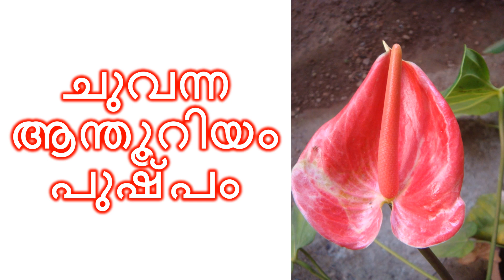ചുവന്ന ആന്തൂറിയം പുഷ്പം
ആന്തൂറിയം ഒരു പ്രധാന അലങ്കാര പുഷ്പമാണ്. വായു ശുദ്ധീകരിക്കാനുള്ള കഴിവുമുണ്ട്. ആന്തൂറിയത്തിന് formaldehyde, xylene, toluene, ammonia എന്നിവ വായുവിൽ നിന്ന് നീക്കം ചെയ്യാൻ കഴിയുമെത്രെ. ഇതിന്റെ തിളക്കമുള്ള നിറത്തിലുള്ള വലിയ ഭാഗം യഥാർത്ഥത്തിൽ രൂപപരിണാമം വന്ന ഇലയും നീണ്ടുനിൽക്കുന്ന ഭാഗം ചെറിയ പൂക്കൾ വിരിയുന്ന പൂങ്കുലയുമാണ്. പൂങ്കുലയെ സ്പാഡിക്സ് എന്ന് വിളിക്കുന്നു.
Anthurium andraeanum can remove formaldehyde, xylene, toluene, and ammonia from the air. It is an important ornamental flower. The large brightly coloured part is actually a spathe leaf and the protruding part is the inflorescence which bears tiny flowers. The inflorescence is called spadix. Web